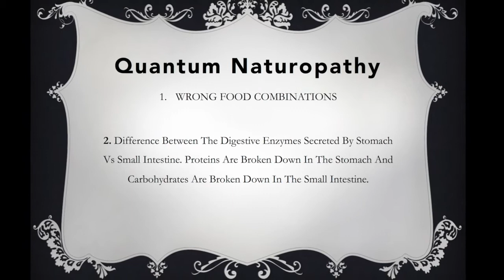CURE IRRITABLE BOWEL SYNDROME IBS / GERD - NATURAL, PERMANENT - Amitabh Pandit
This video is the first part in curing Irritable Bowel Syndrome - IBS and other disorders like GERD - Gastroesophageal Reflux Disorder and Hyperacidity in a natural manner using the principles as defined by Naturopathy.

Nine out of ten people eat foods in the wrong combinations, ending up acidifying their blood stream. Our normal blood pH is 7.2 which is tending towards alkaline. When we eat foods that leave an acidic residual ash after digestion, this pH level is hampered, which in turn is the beginning of chronic disorders and uncomfortable symptoms.

When this is not corrected over a period of time, then the person starts experiencing hyperacidity, reflux disorder and irritable bowel syndrome.

This video is the first part in the series that shows you why these disorders are caused. Following parts will give information on how to correct the symptoms and get relief besides overcoming this chronic disorder forever, in a safe and natural way.